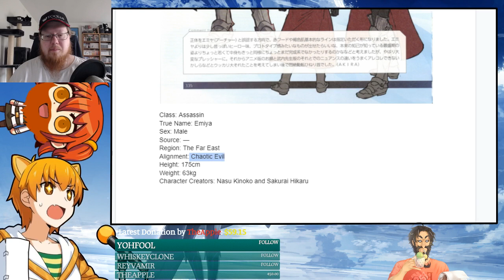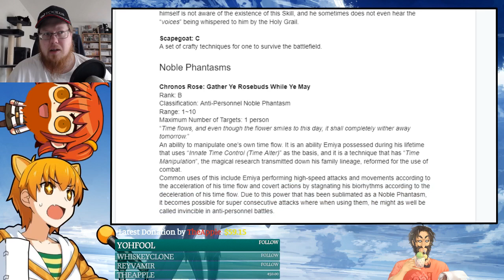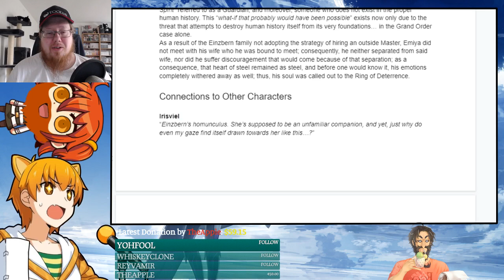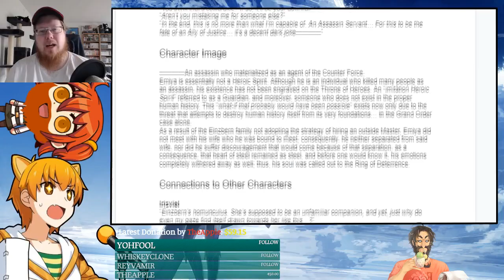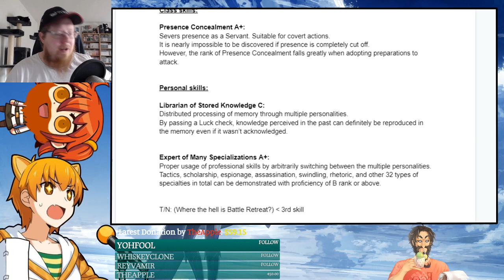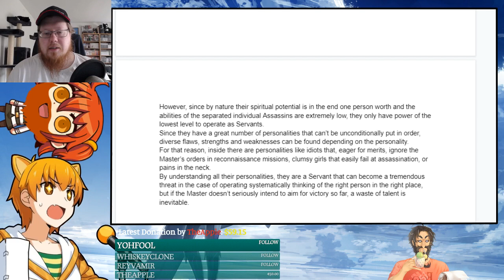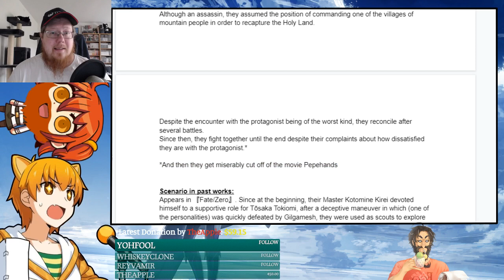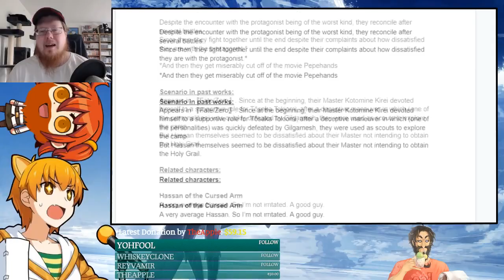FGO Thirstday 53 - Emiya (Assassin) & Hundred Faced Hassan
A new idea, reading some materials and profiles on servants in FGO!

► ARTIST APPRECIATION ►
Be sure to visit Yonrei for more amazing art!

Check out and sub my other channels, they are pretty dead though lol